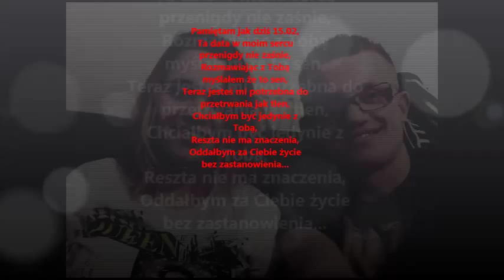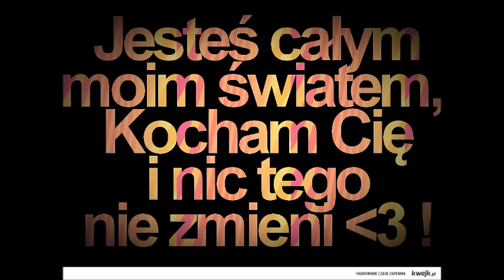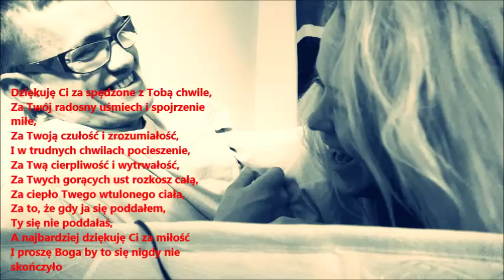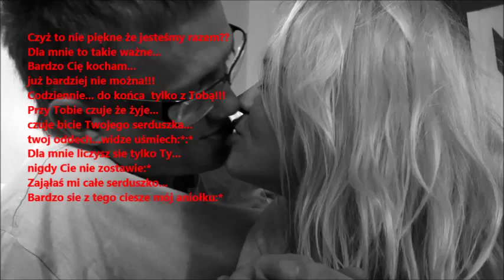Life with her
I Love You xxx